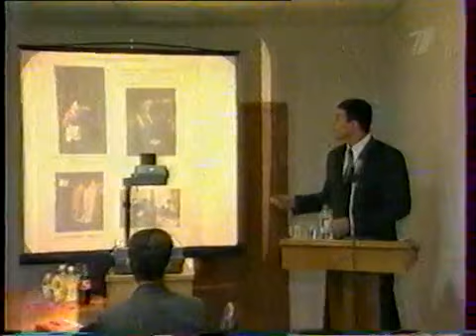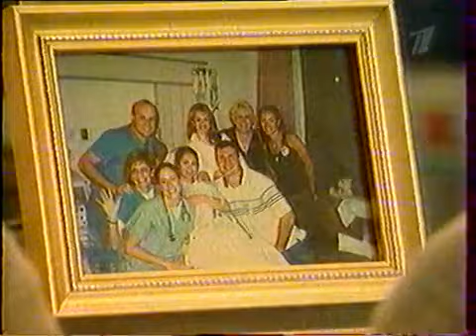„Братья“.документальный фильм о братьях Кличко.1 канал 2002 год /KLITSCHKO BROTHERS DOCUME